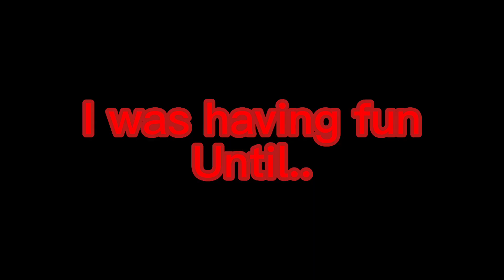I got the original slingshot into any map (Gtag)